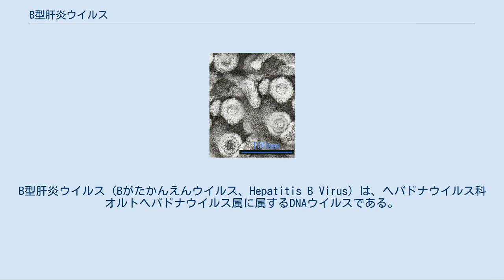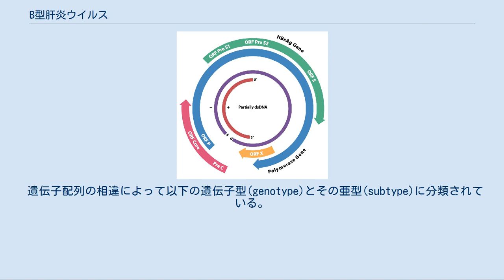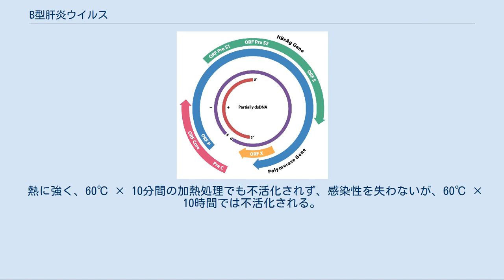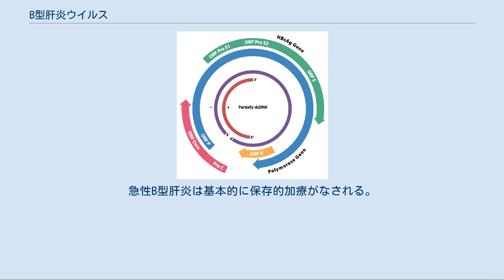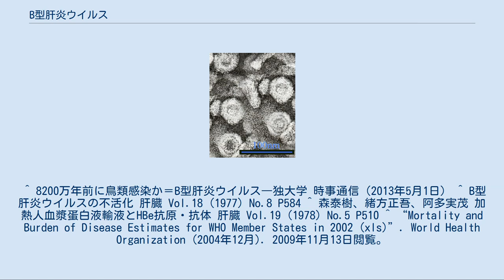B型肝炎ウイルス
B型肝炎ウイルス（Bがたかんえんウイルス、Hepatitis B Virus）は、ヘパドナウイルス科オルトヘパドナウイルス属に属するDNAウイルスである。
B型肝炎の原因ウイルスである。
略してHBVと呼ばれる。
 記録では1883年に、ドイツ帝国のLurmanによって最初の報告がなされている。
1964年にアメリカ合衆国のバルーク・サミュエル・ブランバーグらにより、オーストラリア原住民の血清から、後にHBs抗原とされる「オーストラリア抗原」が発見される。
その後1968年に、東京大学医学部の大河内一雄（後に九州大学医学部教授）により、オーストラリア抗原と肝炎の関連を報告された。
 ヒト以外の感染例では、ドイツのミュンスター大学の研究チームは、鳥類のDNAに混入しているB型肝炎ウイルスの痕跡を研究することにより、鳥の感染例は古いもので8200万年前ごろの可能性が高いことを、科学誌『ネイチャー・コミュニケーションズ』に報告している。
哺乳類が感染するようになったのは、1210万年前以降とされている。
 HBVの環状のDNA。
プラス鎖は不完全な状態で存在している。
 DNAウイルスである。
HBVは直径42nmで3.2kbの環状の二本鎖DNAとそれを包むエンベロープからなる。
ただ、このDNAは完全な二本鎖ではなくプラス鎖のほうが一部欠けていて短い。
内部にはコアを持つ（Dane粒子とも呼ばれる）。
表面にある抗原 (HBs) によってadr・adw・ayr・aywなどの亜型が存在する。
 遺伝子配列の相違によって以下の遺伝子型(genotype)とその亜型(subtype)に分類されている。
 HBVは細胞に感染するとまず、自分のDNAを細胞の核に送り込む。
そこで、プラス鎖のDNAを修復して完全な二重鎖のスーパーコイルDNAになるとこれを鋳型として宿主細胞由来のRNAポリメラーゼを使ってプレゲノムRNAを合成する。
そこから、ウイルスDNAポリメラーゼにある逆転写酵素活性をもちいてこのRNAからマイナス鎖のDNAを合成する。
この過程ではRNAのプライマーが次々に転移し、全長のマイナス鎖DNAを完成させる。
その後、DNAポリメラーゼにより、プラス鎖が合成されるが、合成が全て終わる前に小胞体内腔に出芽したウイルス表面分子のHBsに覆われ細胞外に放出される。
 熱に強く、60℃ × 10分間の加熱処理でも不活化されず、感染性を失わないが、60℃ × 10時間では不活化される。
 詳細は「B型肝炎」を参照 2002年のB型肝炎による人口10万人当たりの障害調整生存年数（en: disability-adjusted life year） 詳細は「B型肝炎」を参照 B型肝炎ウイルスは血液を介して感染する。
感染経路には垂直感染と水平感染とがあり、成人以降での水平感染の多くは一過性であることが多い。
 詳細は「B型肝炎」を参照 血液中の時間経過の慢性のHBV抗原及びHBV抗体の水準値 詳細は「B型肝炎」および「急性肝炎」を参照 慢性B型肝炎の治療の目的は、慢性肝炎の沈静化（ALTの正常化）と、その後の肝硬変への移行・肝細胞癌発症の阻止にある。
急性B型肝炎は基本的に保存的加療がなされる。
 ^ 8200万年前に鳥類感染か＝B型肝炎ウイルス―独大学 時事通信（2013年5月1日） ^ B型肝炎ウイルスの不活化 肝臓 Vol.18 (1977) No.8 P584 ^ 森泰樹、緒方正吾、阿多実茂 加熱人血漿蛋白液輸液とHBe抗原・抗体 肝臓 Vol.19 (1978) No.5 P510 ^ “Mortality and Burden of Disease Estimates for WHO Member States in 2002 (xls)”. World Health Organization (2004年12月). 2009年11月13日閲覧。